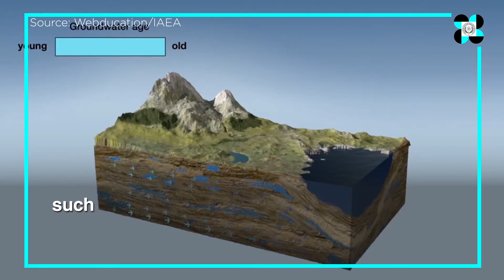Isotope Studies for Water Resource Management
At a time when dams dry up, water interruptions are becoming commonplace and the effects of climate change continue to ravage the country, securing clean sources of water is essential for survival and progress.

Researchers from the Department of Science and Technology – Philippine Nuclear Research Institute (DOST-PNRI) use isotope hydrology techniques to assist government agencies in water resource management across the country.

Isotopes can reveal much about the characteristics of various water systems such as the age and movement of water as well as the source of pollutants in a watershed.

By measuring the different proportions of lighter and heavier isotopes in water molecules, researchers can determine the quality and sustainability of water in various rivers, lakes and underground aquifers. This technology is very useful for securing much-needed groundwater resources in the Philippines.

PNRI is currently conducting assessment studies in nine water critical areas in the country identified by the NWRB, including Metro Manila, Pampanga, Baguio, Cebu, Iloilo, Panay Island, Bacolod, Cagayan De Oro, Davao and Zamboanga.